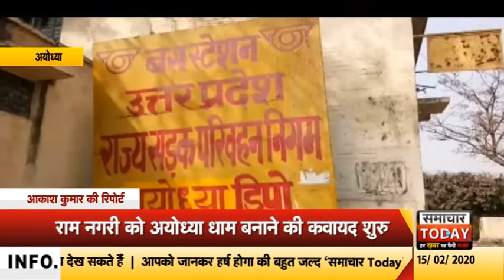अब रामनगरी का बस टिकट मिलेगा अयोध्या धाम के नाम से by samachar today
प्रदेश सरकार ने रामनगरी को भले ही अयोध्या धाम घोषित न किया हो लेकिन उत्तर प्रदेश राज्य सड़क परिवहन निगम ने राम नगरी को अयोध्या धाम बना दिया है। जिसके बाद अब राम नगरी को अयोध्या धाम बनाने की कवायद धरातल पर भी उतरना शुरू हो गई है। बता दे कि UPSRTC के निदेशक आईएएस अधिकारी राजशेखर के आदेश पर विभाग ने राम नगरी का टिकट अयोध्या धाम के नाम से बनाने की शुरुआत कर दी है। इसके लिए सॉफ्टवेयर में आवश्यक बदलाव किए गए हैं। अब जिला मुख्यालय स्थित फैजाबाद बस स्टेशन का नाम परिवहन विभाग ने टिकट में अयोध्या कर दिया गया है। परिवहन निगम ने बसों के ई टिकट काटने का काम ईएमटी मशीन से किए जाने का जिम्मा प्राइवेट कंपनी ट्राइमेक्स को दिया गया है। परिवहन विभाग की ओर से निर्देश ट्राईमैक्स कंपनी के मुख्यालय मुंबई भेजा गया था। जहां से सॉफ्टवेयर में आवश्यक संशोधन के बाद अब जिला मुख्यालय स्थित अयोध्या बस डिपो का टिकट अब अयोध्या के नाम से और राम नगरी अयोध्या का टिकट अयोध्या धाम के नाम से काटा जा रहा है।